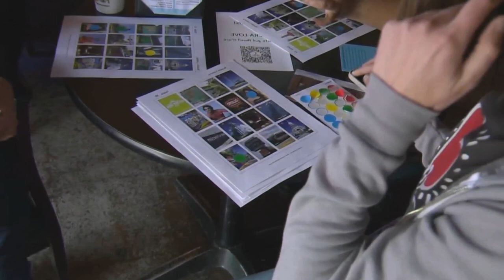BRITT ROBERTSON IS MARRIED! LOOK AT THE PICTURES FROM HER WEDDING IN THE DESERT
Britt Robertson has tied the knot! The 32 year old Big Sky actress married Paul Floyd over the weekend in what looks like a fun filled weekend with friends and family. Snaps of the couple at the altar feature the Robertson Floyds all smiling in their playful shades while Robertson holds up a flute of champagne. In what appears to be Robertsons reception dress. the star wears a floral pastel mini with a deep V neck.